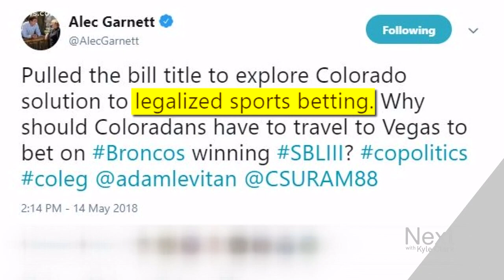A bill to legalize gambling in Colorado will likely be introduced by May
The bill would allow some casinos to have sports gambling but mainly it would allow you to do it from your home.

9NEWS (KUSA) is located in Denver, Colorado.